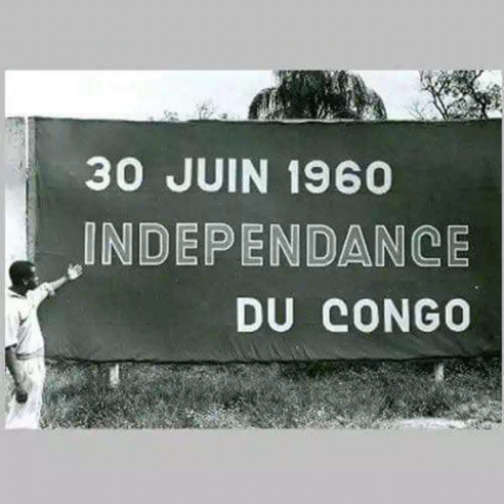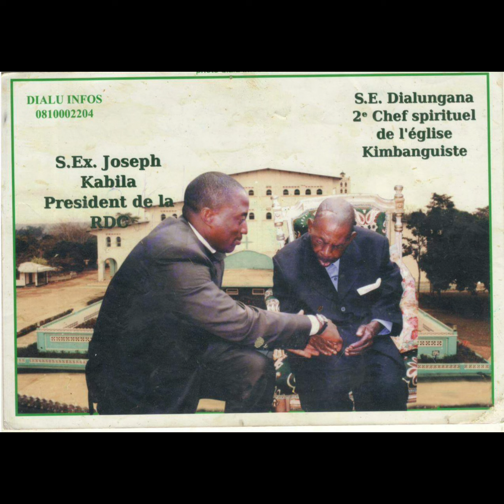LE CONGO EST INGRAT À L'ÉGARD DE PAPA SIMON KIMBANGU QUI ÉTAIT LE PREMIER À DEMANDER L'INDÉPENDANCE.